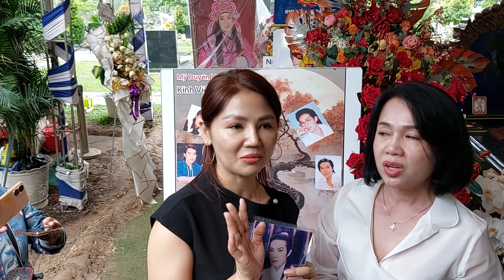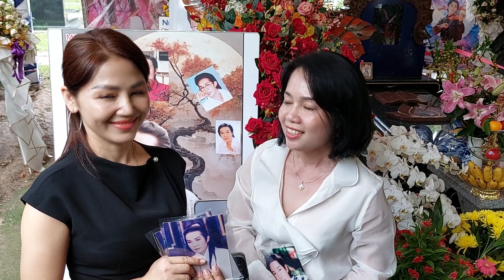🔴 Doanh Nhân Lớn Ở Bình Dương Đến Tìm Hồng Loan Tại Mộ NSƯT Vũ Linh